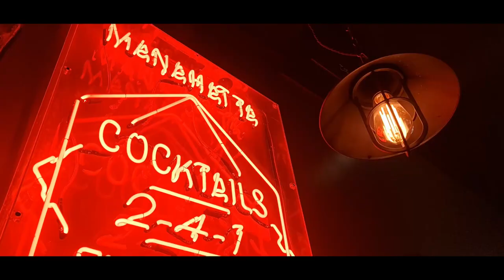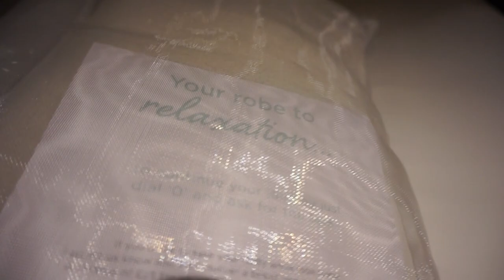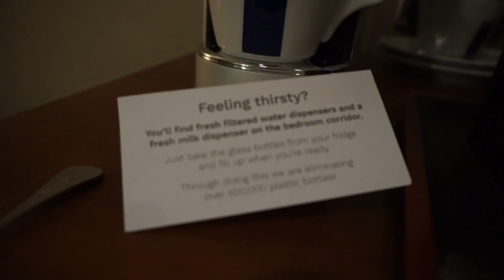HEN-DO WEEKEND | YORK | VLOG 2021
Hi all,

How special is it now we can finally celebrate again with family and friends! This weekend we joined our friend on her Hen-Do in York and had the best time, if you're a Bride-To-Be or in charge of planning a Hen-Do, I'll put our itinerary down below,

Really hope you enjoy x

Day 1
Arrive at Thorpe Park Hotel & Spa Leeds, Check-In
Meet up & drinks in Bride-To-Be room
Dress up the Bride-To-Be!
Party Bus into York Centre
Cocktail Masterclass & nibbles, Vudu Lounge York
Drinks, Manahatta York
Dinner, La Vecchia Scuola Italian, York
Cocktails, Vudu Lounge York
Party Bus return to hotel
Games in Bride-To-Be room

Day 2
Morning in the pool at Thorpe Park Hotel & Spa
Leave for home